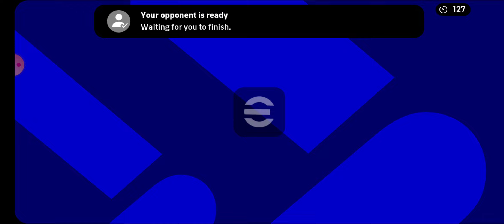México vs The Giants eFootball International Challenge